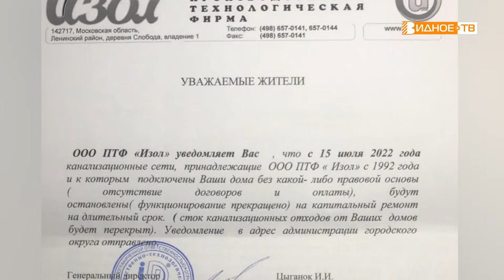НОВАЯ НАПАСТЬ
С новой проблемой столкнулись жители деревни Слобода. Напомним, в начале прошлого года люди на несколько недель остались без воды. Тогда ситуацию удалось разрешить благодаря вмешательству депутатов и администрации округа. И вот новая напасть. Дома могут лишиться канализации. Как такое возможно разбирался Максим Козлов.